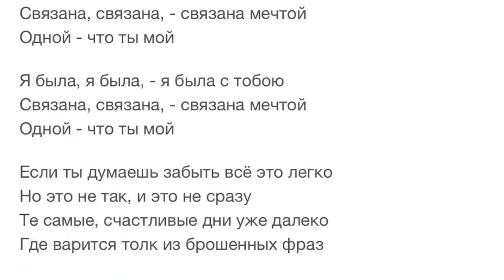Смешные фразы которые слышаться в песнях звёзд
Сегодня в видео я хочу вам привести примеры песен в которых мне послышались или показались абсолютно другие слова.
Ослышки в песнях называют МОНДЕГРИНЫ
Сегодня в выпуске будут песни таких исполнителей как певица МакSим, Сергей Лазарев, Ани Лорак, Жанна Фриске, Би-2, Сергей Трофимов, Теона Дольникова, KAZKA Какие ослышки у вас были? Поделитесь в комментариях

RUSSELL BLOG - канал про музыку, шоу-бизнес, знаменитостей!
Здесь вы найдете массу развлечений и познавательного контента.
Как поют певицы и певцы, где играет фанера а где артист поет в живую.
Реакции и обзоры ваших любимых песен и клипов, новости про звезд и образовательные
видео на музыкальную тематику.
Ведущий канала Russell Blog (Рассел Блог) - Ваня Рассел